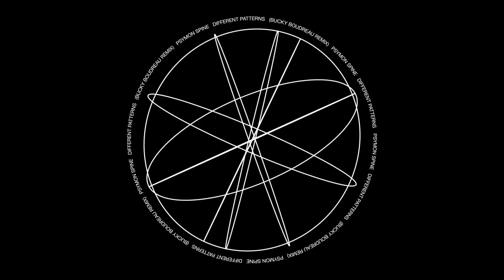Psymon Spine - Different Patterns (Bucky Boudreau Remix)